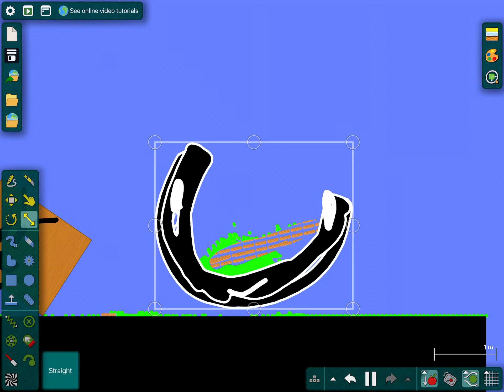The hourly object show episode 1 yes I’m not lying